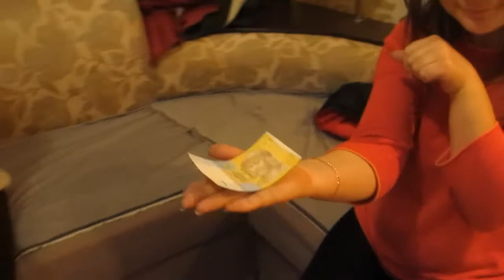Фрагмент занятий. Модуль 1. от 21.11.2020 г.